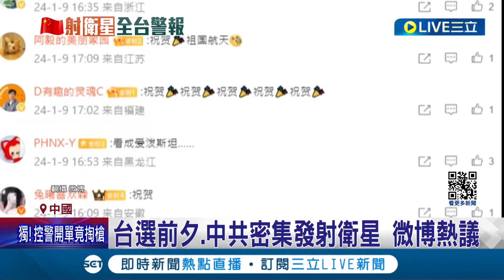12月最頻繁! 中國2023年66枚火箭成功升空 台灣大選前夕大動作發射! 中共密集發射衛星引微博熱議│記者 劉玨妤│【LIVE大現場】20240109│三立新聞台